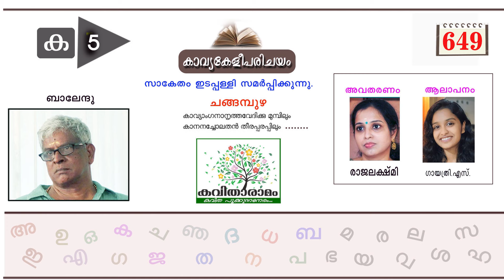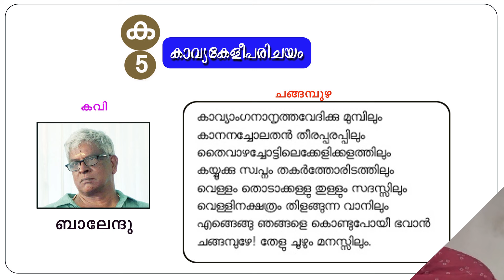കാവ്യകേളീപരിചയം | കാവ്യാംഗനാനൃത്തവേദിക്ക് മുമ്പിലും | ബാലേന്ദു | ചങ്ങമ്പുഴ | Malayalam Kavyakeli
Changampuzha Kavitha - Balendu
അവതരണം : രാജലക്ഷ്മി, ഗായത്രി എസ്
സാക്ഷാത്‍കാരം : സരസമ്മ കെ നായർ
കല : ശശികുമാർ
സാങ്കേതികസഹായം : ശ്രീലക്ഷ്മി